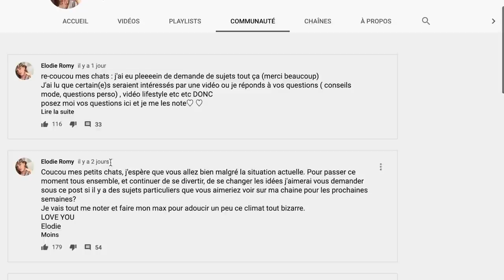TENDANCES MANTEAUX HIVER 2020 + SÉLECTION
Hello mes babies, rejoignez moi sur Instagram pour un max de looks
Je suis contente de vous retrouver aujourd'hui malgré une situation un peu bizarre pour vous faire la vidéo tant réclamée sur les tendances manteaux de cet hiver 2020. En espérant qu'on ai suffisamment de quoi en profiter en ayant bientôt le droit de sortir de chez nous ( mais la santé et la sécurité de chacun(e) est une priorité).
Je vous met tous les liens des articles que je vous montre juste en dessous.
J'espère que la vidéo va vous plaire et n'hésitez pas à me faire des demandes de sujets dans l'onglet communauté :)
Love you
Elodie